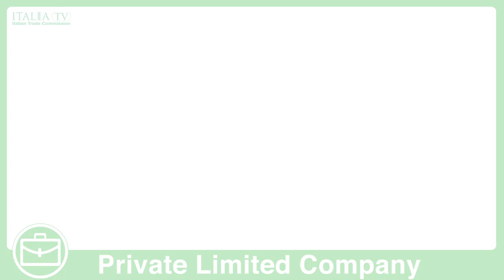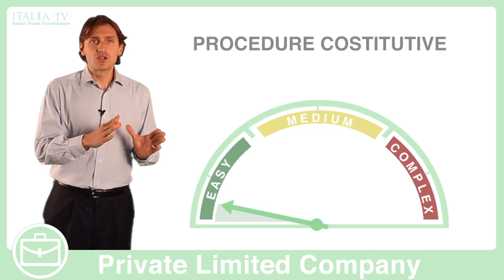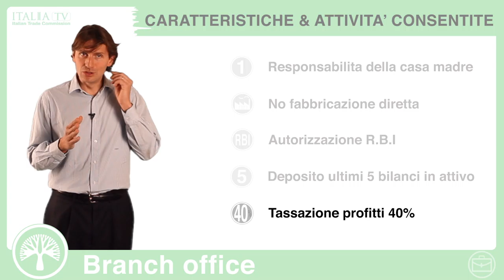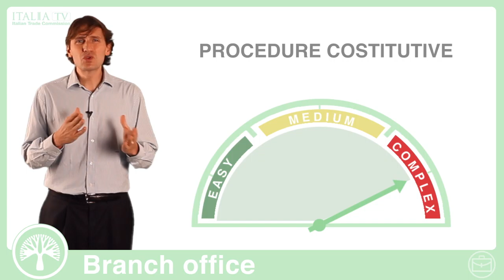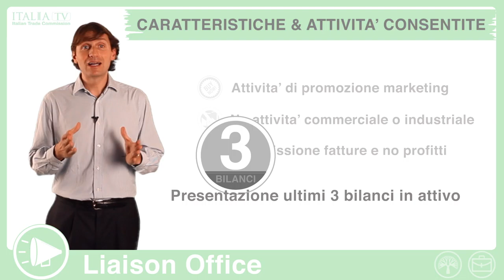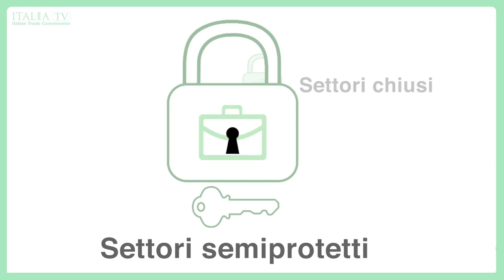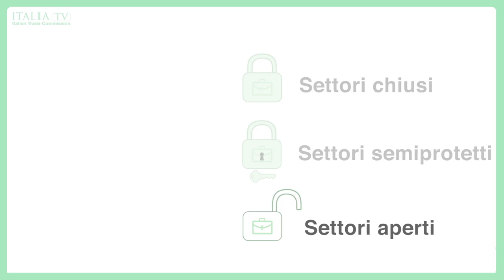Le diverse forme societarie in India: quale scegliere?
In questo tutorial l'avv. Santamaria illustra le varie tipologie di societa'  per operare sul mercato Indiano. Dopo aver passato in rassegna le principali tipologie, nel prossimo video illustrera' le procedure per la costituzione di una societa' a responsabilita' limitata (Private Limited Compay).